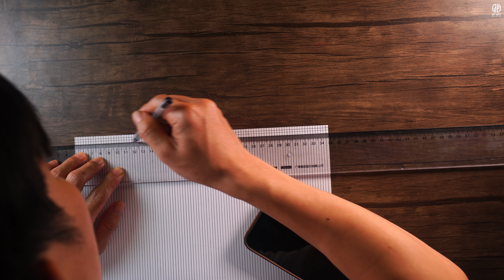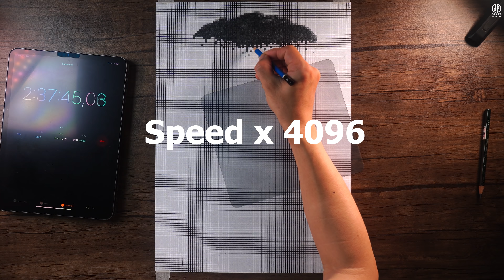Draw With PIXELS - DP ART DRAWING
PIXEL transformation from Tobey Maguire to Tom Holland ,
I drew Tobey Maguire in pixels, and then I converted the pixels to draw Tom Holland